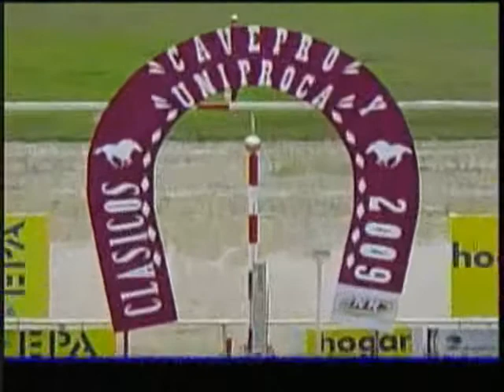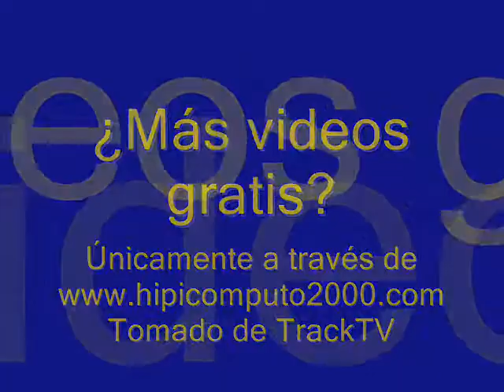Carrera Selectiva 2009